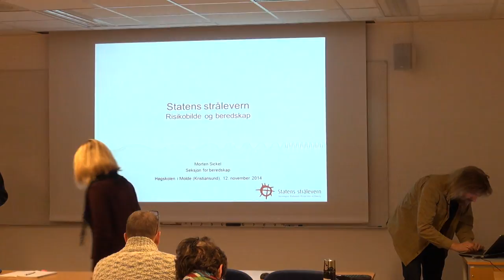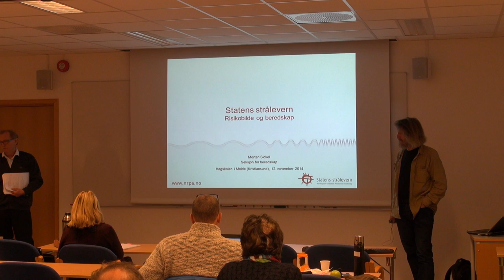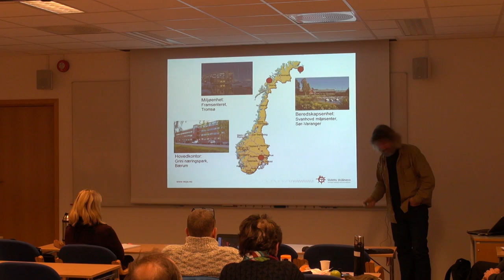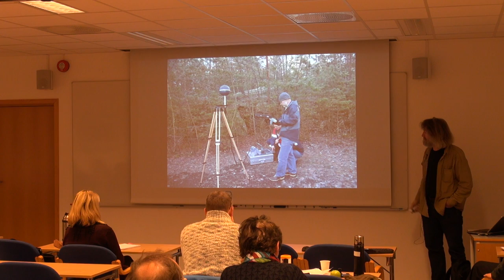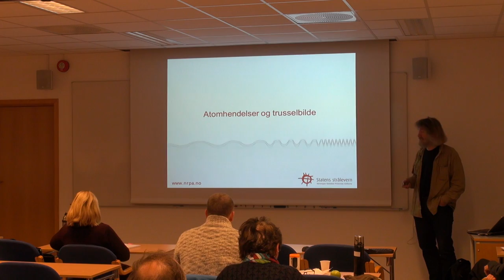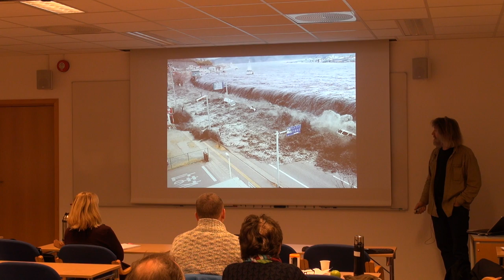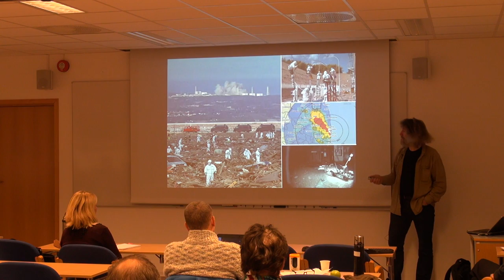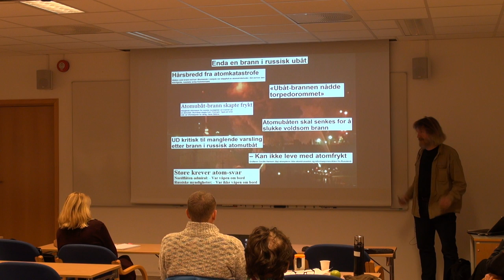01-F-46 Forelesning BSK105 (12. nov. 2014)